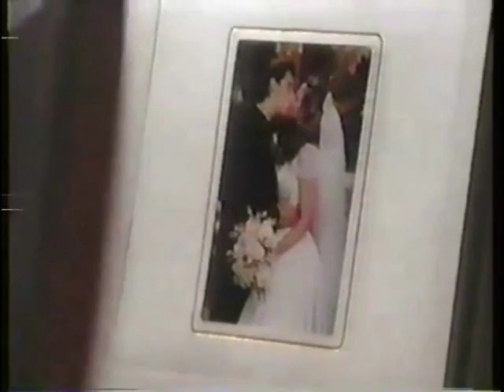Nick and Sharon : Eternal flame.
Nick and Sharon are meant to be together. Their love is eternal.